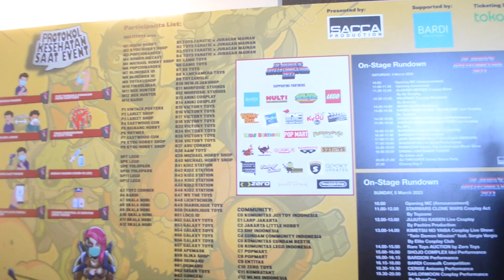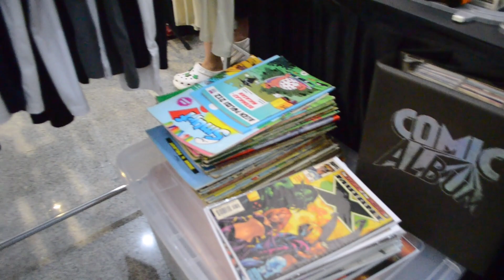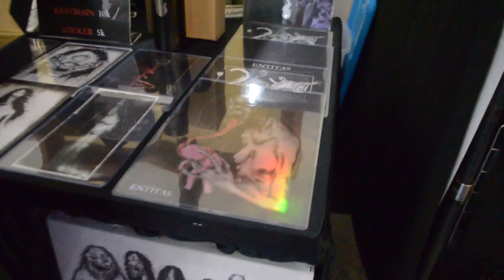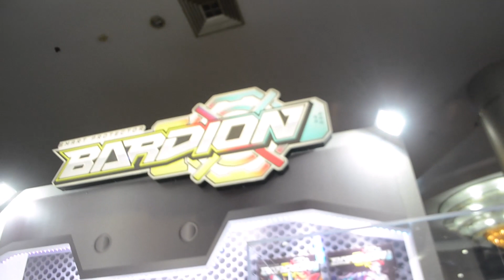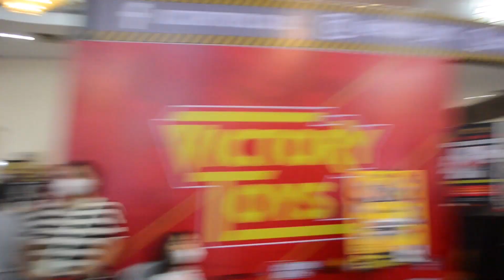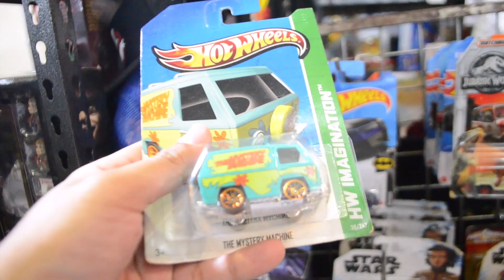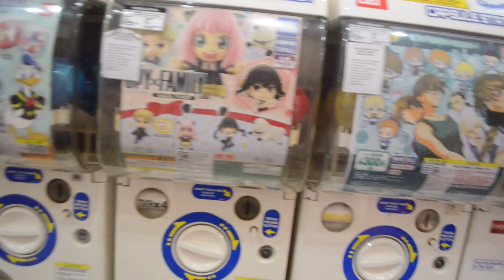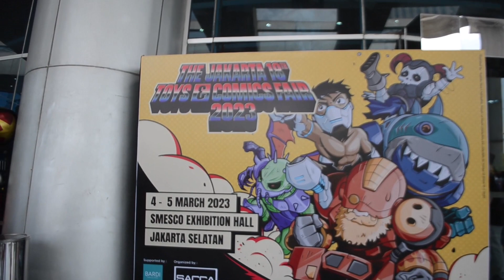BANYAK KHILAFAN DI EVENT INI! MINIPLOG JAKARTA TOYS & COMICS FAIR 2023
Buat yang mau beli Minipla, boleh langsung cek Tokopedia Putro Toys dengan klik link dibawah.